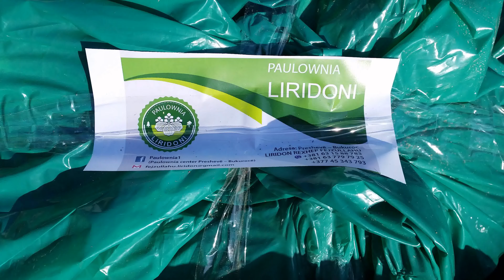25 January 2017